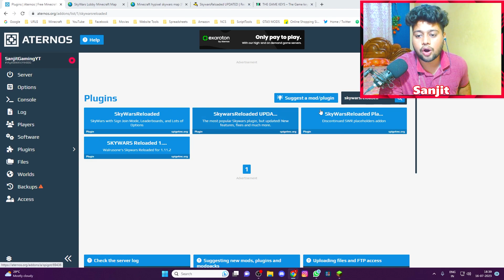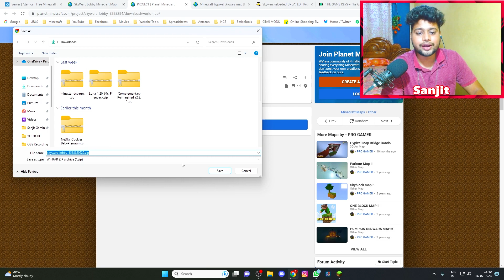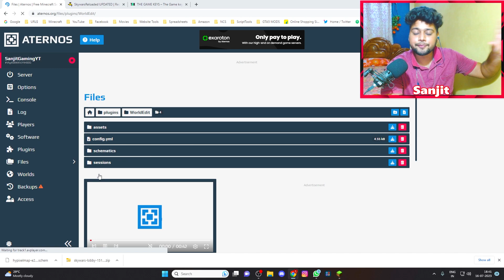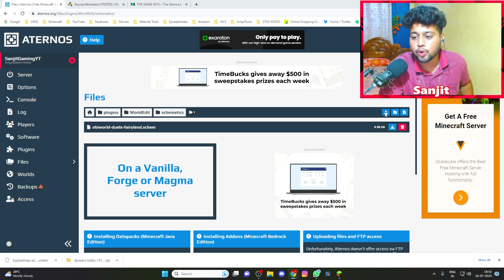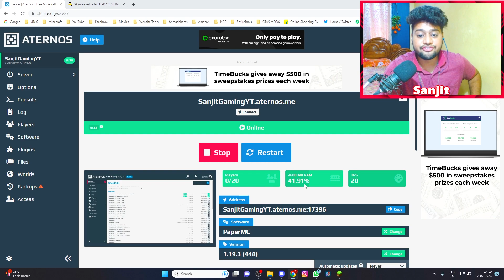How To Make Skywars in Aternos | How To Make Hypixel Skywars in Aternos | Hypixel Skywars Tutorial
0:00 - Intro
0:35 - Create World & NPC
2:44 - Plugins & Maps Download/Upload
5:27 - Minecraft Discount Offer
6:40 - Full Skywars Setup
15:30 - Playing Skywars Tutorial
16:48 - Outro

IGNORE THIS 👇👇👇

how to make a server like hypixel in aternos
how to make a server like hypixel
how to make a server like hypixel skyblock
how to make a server like hypixel in minecraft
how to make a server like hypixel for free in aternos
how to create a server like hypixel in aternos
how to make hypixel like server
how to make hypixel server in aternos
how to make hypixel like server in aternos
how to make skywars in minecraft bedrock
how to make skywars server
how to make skywars
how to make skywars in aternos 1.19
how to make skywars in aternos 1.20
how to make skywars in minecraft
how to make skywars thumbnail
how to make skywars map in minecraft
how to make skywars server in minecraft
how to make skywars server in minecraft aternos
how to make a bedwars and skywars server
how to create a skywars server aternos
how to create a skywars server
how to make hypixel skywars server in aternos
how to make hypixel skywars server
how to make hypixel skywars in aternos
how to make hypixel skywars in aternos server
how to make a private skywars game hypixel
skywars plugin
skywars plugin tutorial
skywars aternos tutorial
aternos skywars plugin tutorial
skywars aternos plugin
minecraft aternos skywars plugin